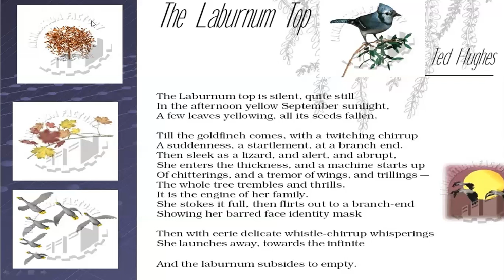The Laburnum Top Part 2